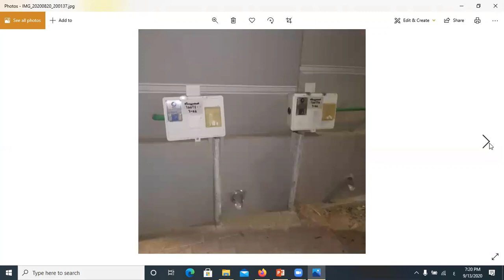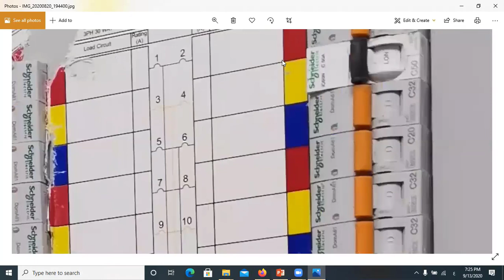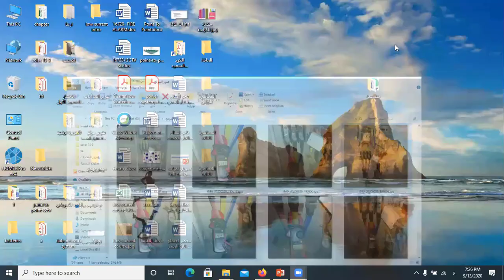اللوحات الكهربائية عملي